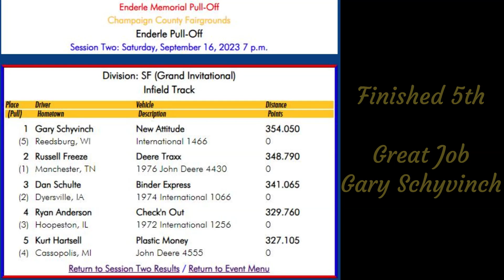Plastic Money Super Farm Tractor Pulling at Enderle Memorial Pull-Off 9-16-23